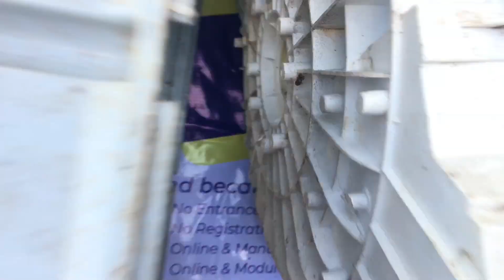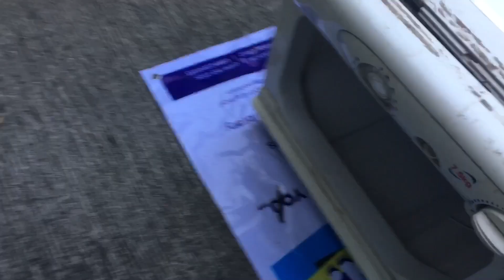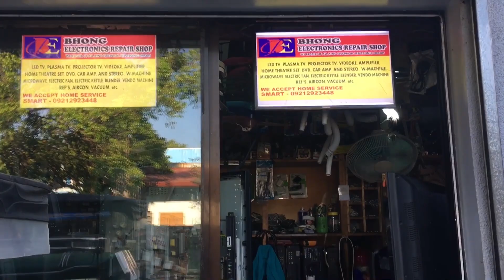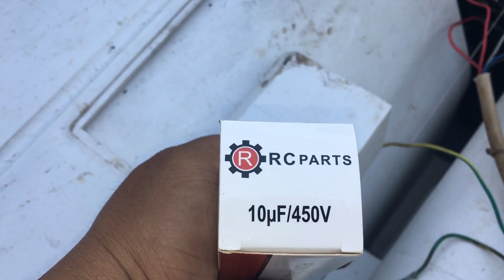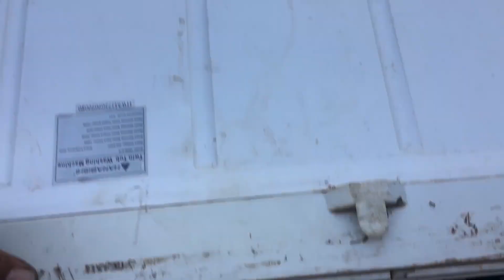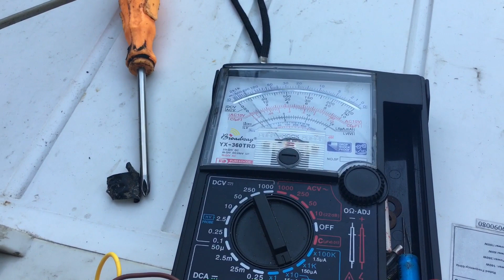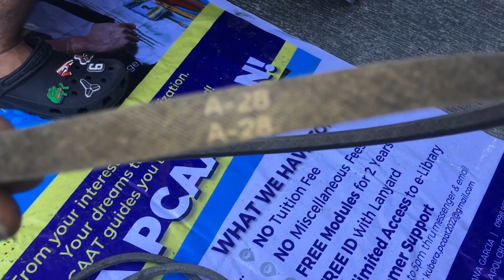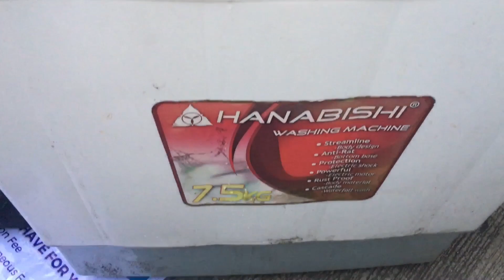WASHING FULL RESTORATION, ANAK KO GUMAWA.